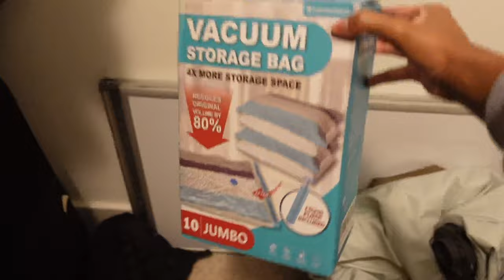WEEKLY VLOG | End Of Summer Cleaning, Organizing, Getting This Off My Chest...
What's good you guys!! I am so excited to be back with a weekly vloggg! This week I'm really opening up and being vulnerable and it honestly felt sooo good. Also my closet...yeah this had to be done!
Love you guys alwayssssss!!

Threads: @kaycherieb

Amazon storefront: